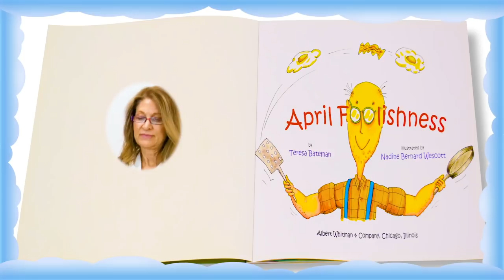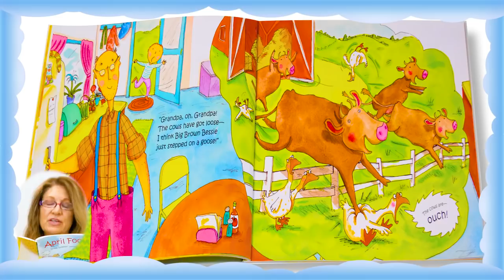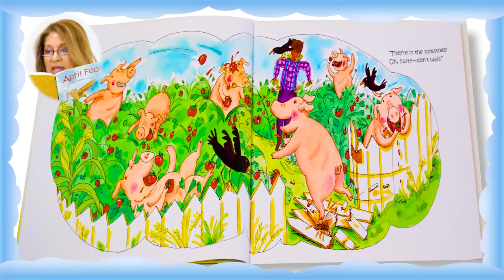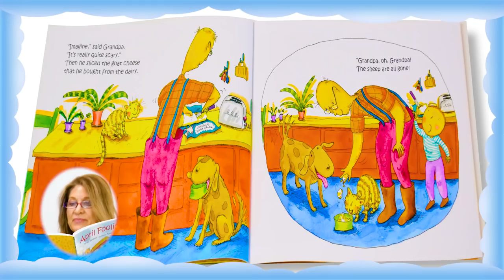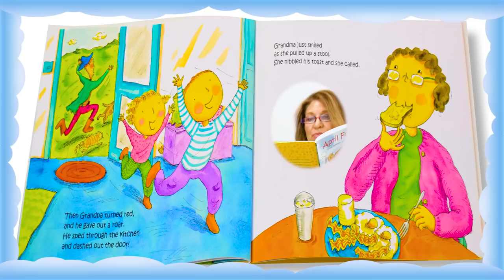Kids Book Read Aloud | April Foolishness by Teresa Bateman | Ms. Becky & Bear's Storytime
April Foolishness by Teresa Bateman | Storytime With Ms. Becky | Read-Along

It's a spring morning on the farm. Grandpa is fixing breakfast for his visiting grandkids. Suddenly his grandson reports that the cows have got loose! He thinks Big Brown Bessie just stepped on a goose!